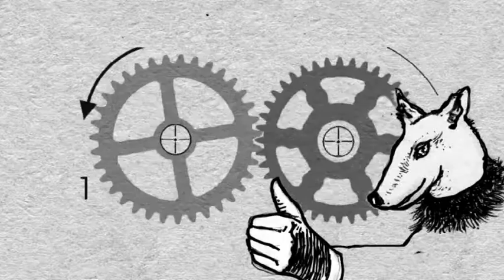hond vond ons tof